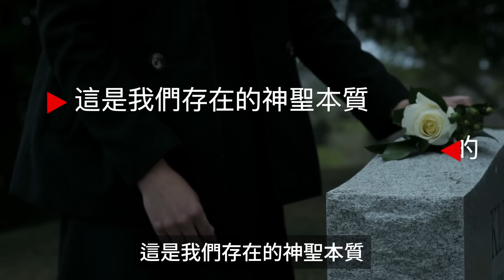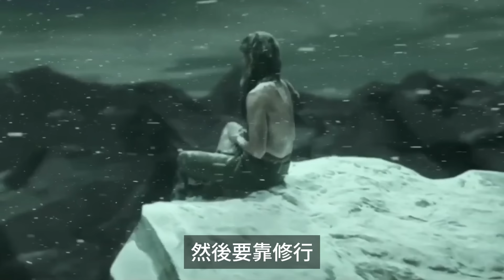來地球要遵守的遊戲規則:暫時遺忘幾件事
我們進入地球，開啟了人生的旅程，但是作為來地球歷險的一部分，我們認同了一條獨特的遊戲規則，那就是，我們同意暫時遺忘對生命真正本質的知曉。